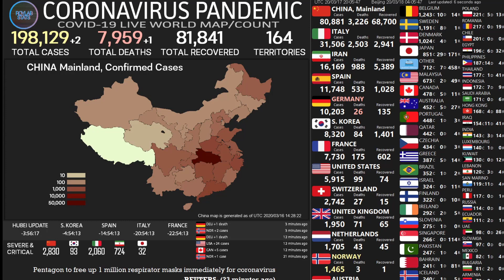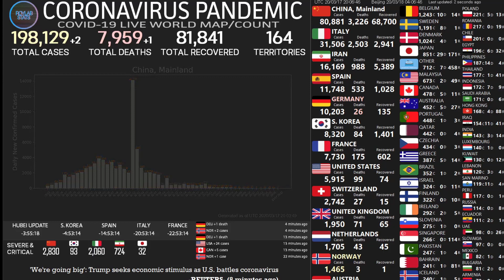GUITARRITA¿ (Coronavirus songs)